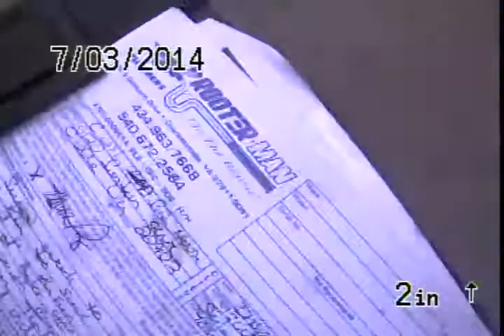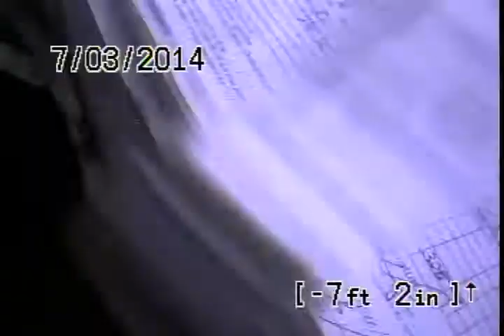Inspiratoin Plumbing Vortex to cistern